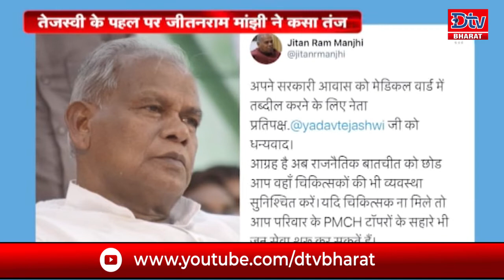देश की तमाम खबरें देखें इस बुलेटिन में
भारत एक समाचार चैनल है, जो देश भर से ब्रेकिंग न्यूज़, ताज़ा ख़बरें और अन्य  क्षेत्रों से जुड़ी ख़बरें आप तक पहुंचाता है। Dtv भारत हिंदी में राजनीति, क्राइम, मनोरंजन और खेल आदि से जुड़े क्षेत्रों की ख़बरों को कवर करता है।